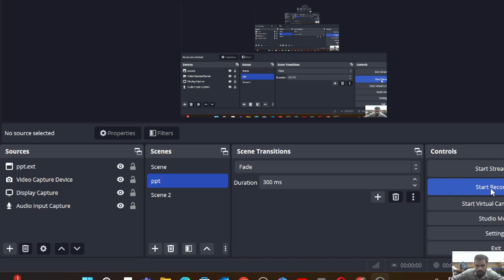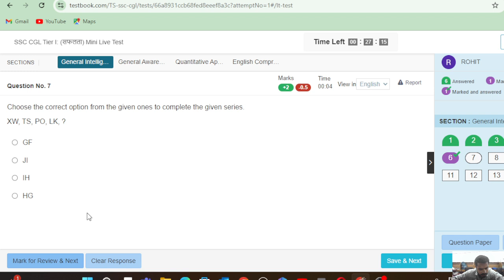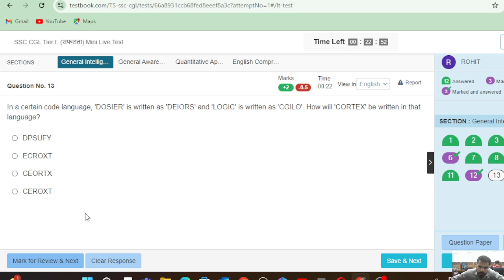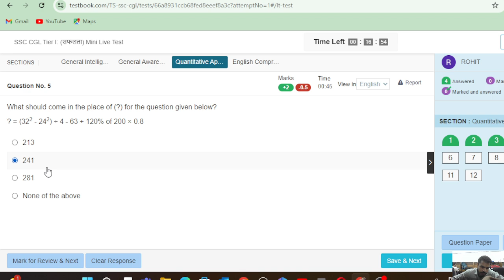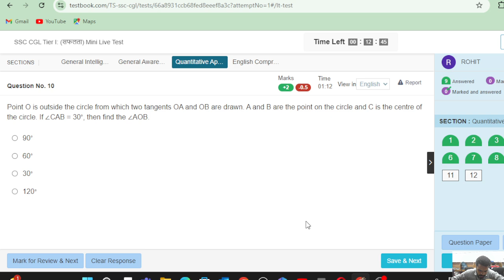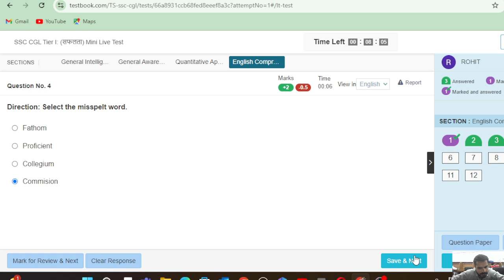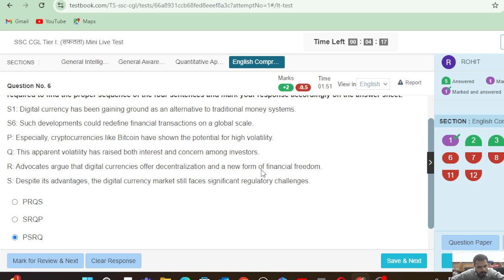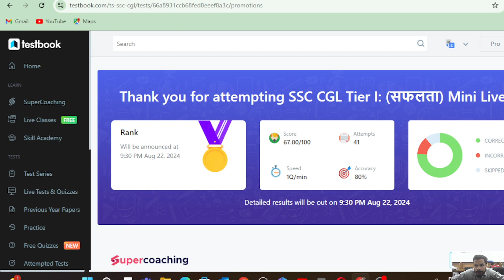SSC CGL/CHSL PRELIMS & MAINS 2024 LIVE MOCK TEST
(Arithmetic + Advance) Complete Math helpful for math section in any exam.
📌Join my telegram for pdfs and study material link is in bio
📌Join Math/Reasoning doubts solutions group link is in bio